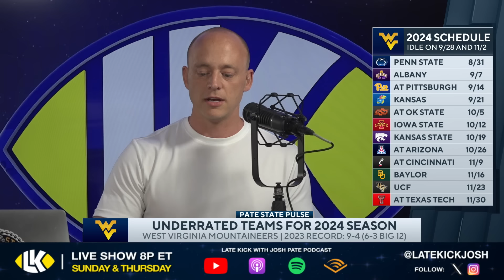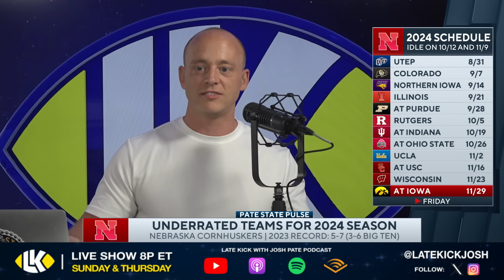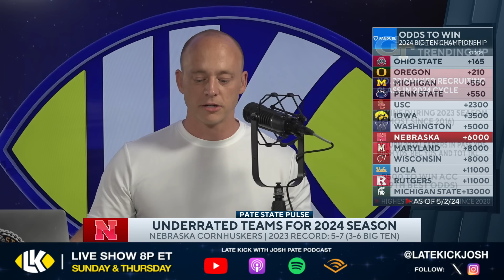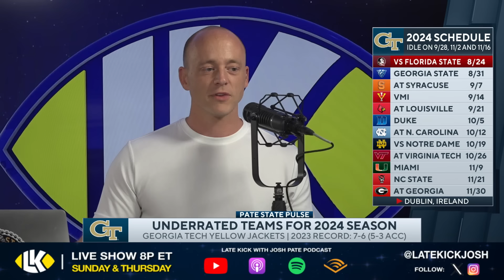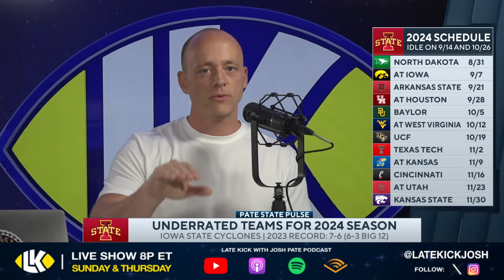Josh Pate On CFB's Under-The-Radar Teams In 2024 (Late Kick Cut)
College Football's 2024 season is right around the corner, and Josh Pate took some time on Late Kick Live Ep 509 to discuss some of the more under-the-radar teams in the country. How will West Virginia respond after a 9-4 season? Could we see Nebraska pop back on the national scene? How can Iowa State capitalize on strong returning production? Josh also discusses USF in the G5. Let us know what you think in the comments below and be sure to SUBSCRIBE to the channel and CLICK THE BELL for notifications as we bring you multiple live shows per week!